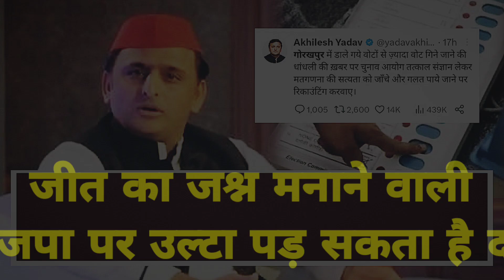ईवीएम में पड़े थे 363000 वोट,निकले 487198 वोट